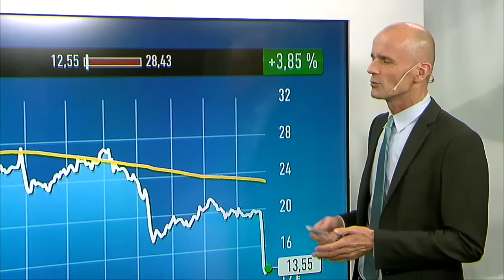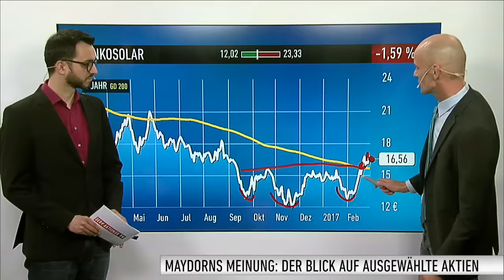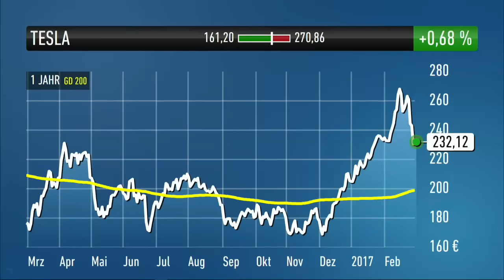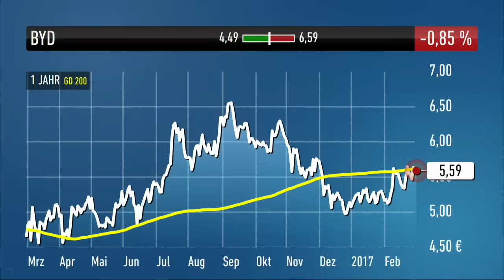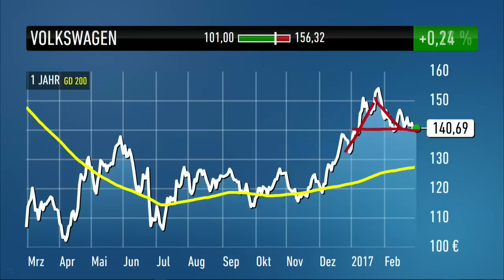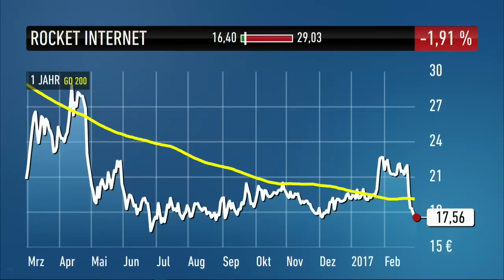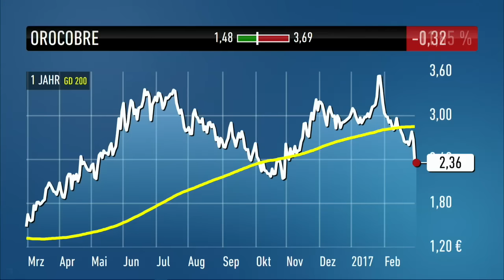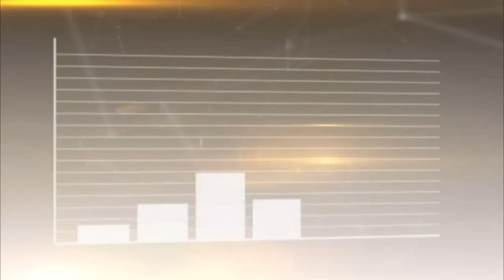Maydorns Meinung: Nordex, JinkoSolar, Tesla, BYD, Volkswagen, Rocket Internet, Orocobre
In Maydorns Meinung analysiert Börsenexperte Alfred Maydorn Zeit die neuesten Entwicklungen der beliebtesten Aktien deutscher Anleger – und versieht sie mit seiner persönlichen Meinung. In dieser Ausgabe geht es um Nordex, JinkoSolar, Tesla, BYD, Volkswagen, Rocket Internet und Orocobre.